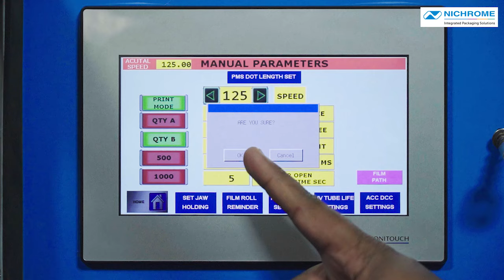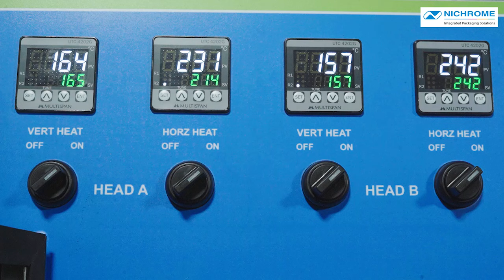Filpack Servo 15K: High Speed Milk | Buttermilk | Curd | Water Packing Machine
Filpack Servo 15K is a highspeed Milk/Buttermilk/Curd packing machine with below features –

 -  All SS Construction Including Structure
 -  No Compressed Air, No Cooling Water
 -  Advance Sealing System
 -  Float-less Tank
 -  Equipped with Touch Screen HMI & PLC
 -  Servo Motors For Pouch Film Pulling
 -  Motorized Film Unwind System
 -  One Touch Settings Enabled
 -  Stops Automatically on Fault
 -  Onscreen Production Report

Applications: Plain Milk, Flavored Milk, Lassi, Curd, Juice Drinks, Water.

Machine Speed:
 -  Up to 15,000 pouches/hour for up to 250ml Pouches
 -  Up to 12,000 pouches/hour for up to 500ml Pouches
 -  Up to 6,600 pouches/hour for 1000ml Pouches